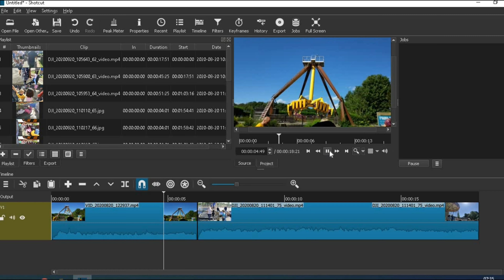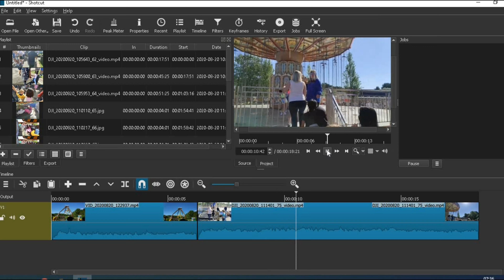Shotcut video editor - How to Reduce Preview Lag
Shotcut is a free and open-source cross-platform video editing application.

Problem was with my laptop is a little slow now. By changing the Video mode I have less lag on the video preview.

My Laptop Specs:
Acer E1-571
Intel i5-3230m CPU @ 2.60ghz
Ram 8GB
500gb SSD